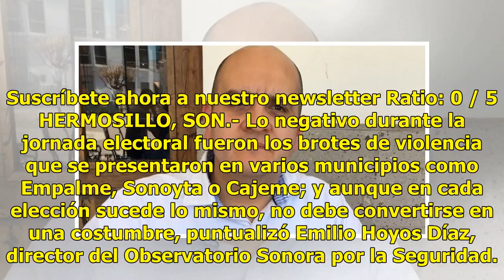AUDIO | La violencia electoral no debe hacerse costumbre en Sonora: Observatorio Sonora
Suscríbete ahora a nuestro newsletter Ratio: 0 / 5 HERMOSILLO, SON.- Lo negativo durante la jornada electoral fueron los brotes de violencia que se presentaron en varios municipios como Empalme, Sonoyta o Cajeme; y aunque en cada elección sucede lo mismo, no debe convertirse en una costumbre, puntua...